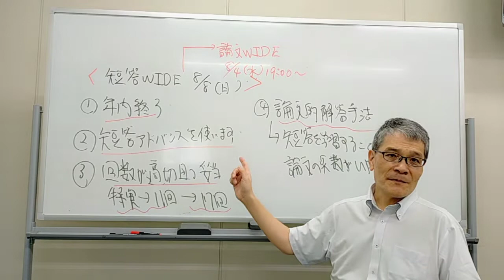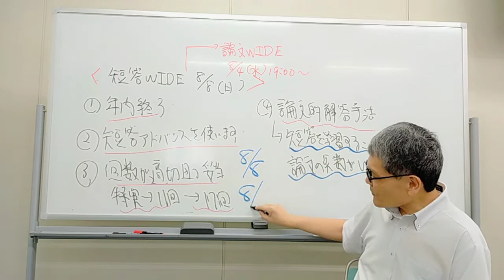【LEC弁理士】‹短答WIDE・論文WIDEのみのご受講›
～～～弁理士講座についてご不明点等は

　　　　　　◇◇◇佐藤講師の無料個別相談◇◇◇
予約制にはなりますが、無料で個別相談を実施しています。
（※定員になり次第終了となります。）

【担当講師】佐藤卓也 LEC専任講師

【対象者】
①令和3年　短答式筆記試験を受験された方
　または
②令和3年　論文式筆記試験を受験予定の方
　または
③今から弁理士試験の受験を検討中の方

【費用】 無料

【日程】
8/ 8 （日）17：30～19：30（定員になりました。）
8/14（土）16：00～18：00（残り4枠です。）

※お一人様：20分

【相談方法】
①ＬＥＣ渋谷駅前本校にて相談か
または
②電話相談となります。

【予約方法】
ＬＥＣ渋谷駅前本校‹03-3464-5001›までお電話下さい。